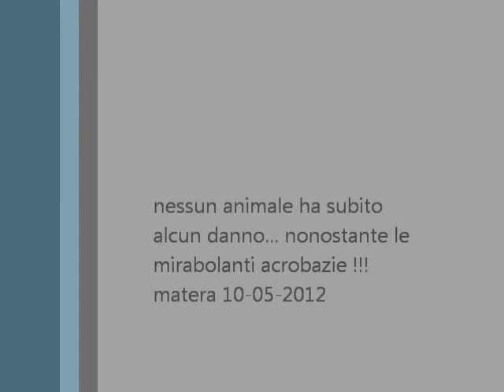lumache da corsa (Hazzard)